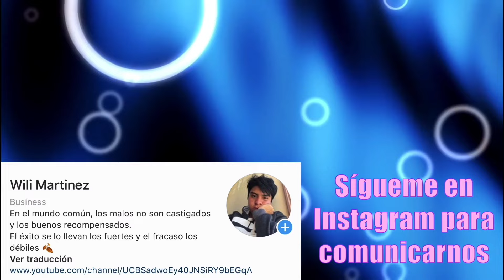🔴🌟 ¡¡TODO SOBRE LA BRAWL TALK!! 🌟🟡 RESUMEN Y EXPLICACIÓN 🔥 ByWilixs 🔵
🔵 ➤ Este es el servidor de discord que tenemos del canal por si quieres unirte :3